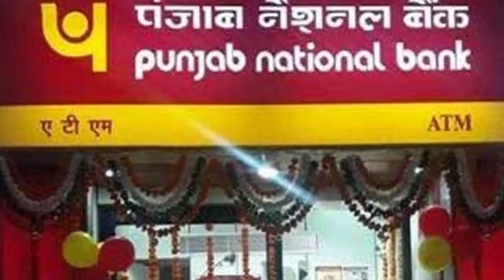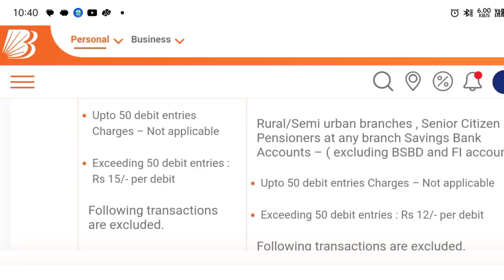PNB Unnati vs BOB Advantage Savings Account Charges & features 2023 : Pnb bank vs Bank of baroda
✅ Punjab national bank vs bank of baroda Savings account Charges & features
✅ punjab national bank vs bank of baroda minimum balance
✅ punjab national bank vs bank of baroda interest rate
✅ punjab national bank unnati vs bank of baroda Advantage Savings account which is the best
✅ punjab national bank vs bank of baroda dono me sabse accha bank
✅ punjab national bank vs bank of baroda atm card charges
✅ punjab national bank vs bank of baroda kis bank me khata khulvana chahiye
✅ punjab national bank vs bank of baroda savings account review
✅ pnb bank vs bob interest rate
✅ pnb bank vs bob minimum balance
✅ pnb bank vs bob kaisa bank hai
✅ punjab national bank kaisa bank hai
✅ bank of baroda kaisa bank hai
✅ punjab national bank Savings account charges & features
✅ bank of baroda savings account charges & features
✅ punjab national bank unnati savings account minimum balance
✅ bank of baroda advantage savings account minimum balance
✅ punjab national bank me khata khulvana chahiye ya nhi
✅ bank of baroda me khata khulvana chahiye ya nhi
✅ bank of baroda savings account elegibility
✅ punjab national bank Savings account elegibility